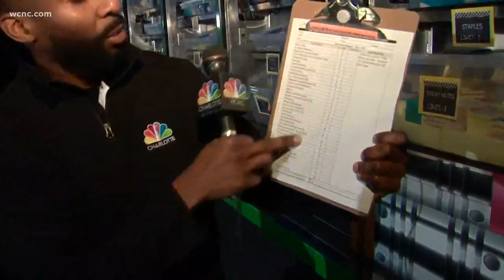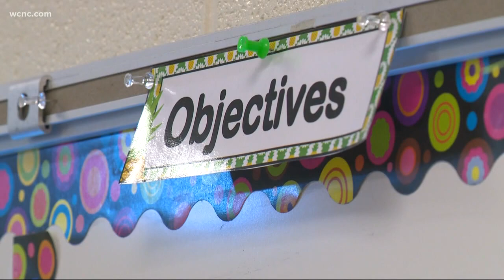Classroom Central helps local teachers distribute millions in free school supplies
The organization helps teachers collect classroom supplies for children in need.